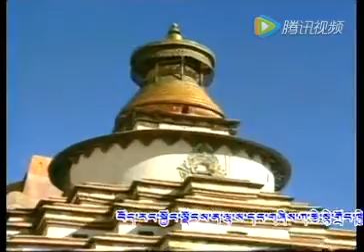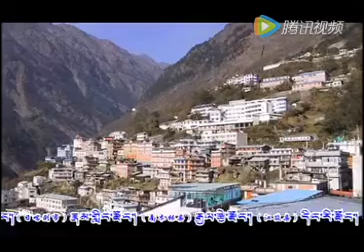28 April 2020